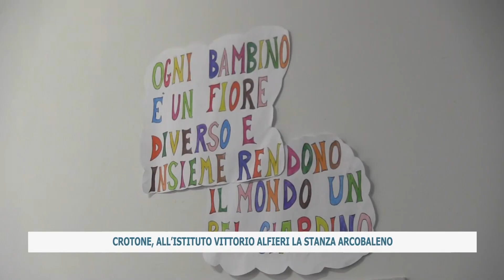CROTONE, ALL’ISTITUTO VITTORIO ALFIERI LA STANZA ARCOBALENO